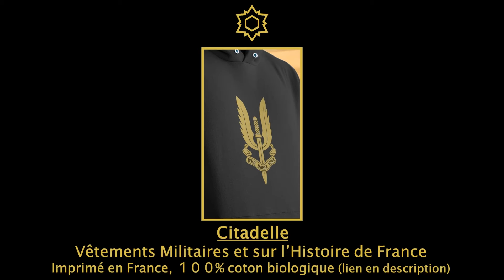Les chants des Forces Spéciales françaises ⚔️🇫🇷 (avec paroles)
Les chants du 1er RPIMa, du 13e RDP et des Commandos Marine regroupés dans une seule et même vidéos  ! 🇫🇷

Nous n'avons pas trouvé de chant pour les autres Forces Spéciales (4e RHFS, CPA 10...). Certains extraits lors du chant des Commandos Marine sont des vidéos de la Marine Nationale.

Si vous souhaitez nous soutenir, n’hésitez pas à jeter un coup d’œil à notre marque française de vêtements militaires et sur l'Histoire de France !

▬ 📖INFORMATIONS PERSONNELLES📖▬
Je vous propose 1 court montage au format vertical par jour ainsi que 2 gros montages comme celui-ci par semaine. Un seul objectif : mettre à l’honneur les militaires français qui sont selon moi, médiatiquement pas assez mis en avant.

00:00 Chant du 13e RDP
01:28 Chant des Commandos Marine
03:57 Chant du 1er RPIMa